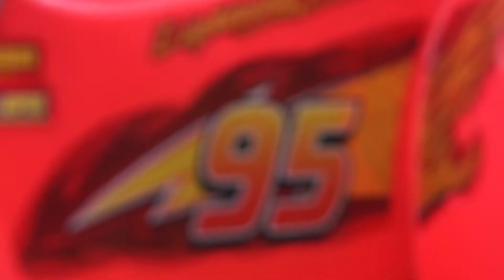Lightning McQueen X-Maxx | ArtsyRC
This was such a fun video to work on.

By the end of the video I had replace both the pinion gear and spur gear twice, front differential ring gear, center shaft, and both rear shocks.